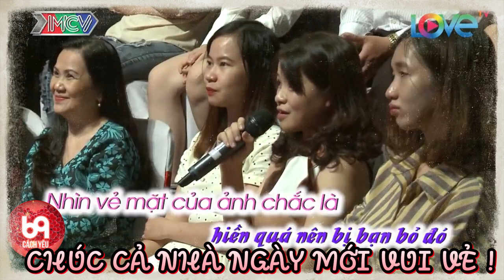Ông mai sợ ma đã được cô em xinh tươi tiết lộ công khai khi đang mai mối cho nàng...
BMHH_476
69 Cách Yêu là trang cập nhật những chương trình hẹn hò, ghép đôi, mai mối hot nhất hiện nay BẠN MUỐN HẸN HÒ, HẸN ĂN TRƯA, VỢ CHỒNG SON, YÊU LÀ CƯỚI, MAI MỐI CÙNG NGƯỜI LẠ